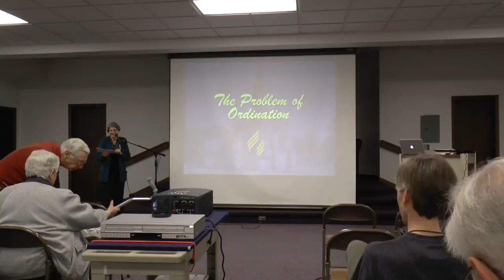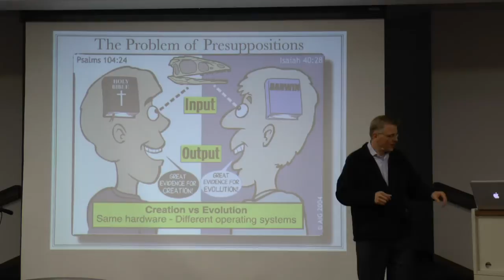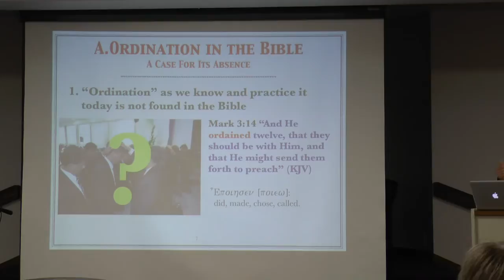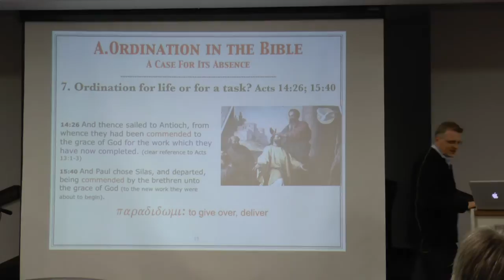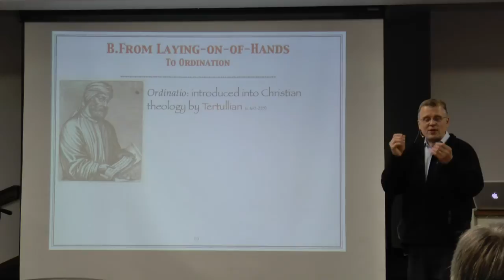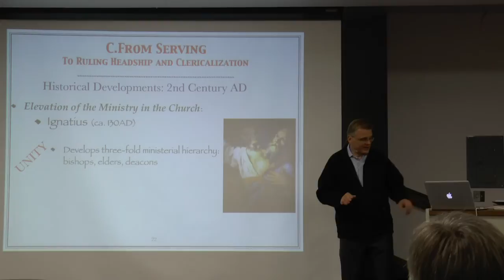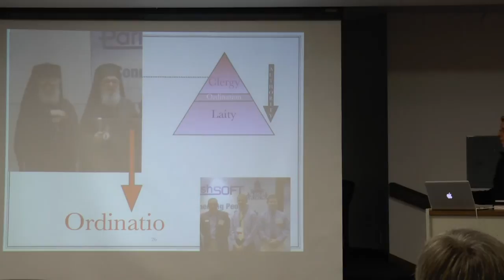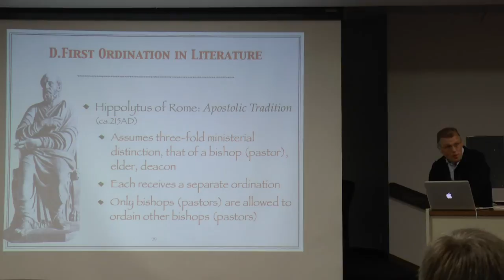Spring 2014 Lecture Series part 1 "The Story of Ordination" by Professor Darius Jankiewicz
This presentation is 1 hr and 30 min long even though it looks like it is only 1 hr and 7 min long. The reason for this is that the video part stops at 1 hr and 7 min. If you keep listening and do not stop the player, the presentation will continue with audio only.